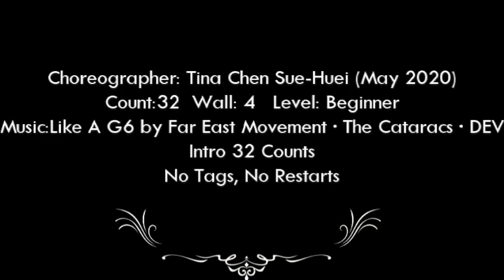Like A G6 - Line Dance ( Beginner)(Tina Chen Sue-Huei )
Like A G6
Choreographer: Tina Chen Sue-Huei (May 2020)
Music:Like A G6 by Far East Movement · The Cataracs · DEV
Dance By Tina Chen & Class(Taiwan)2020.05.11